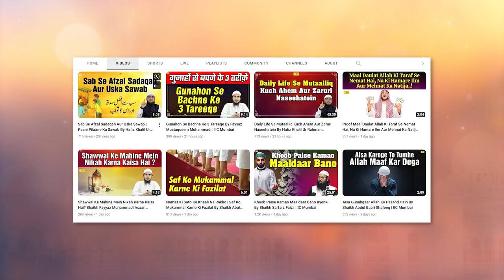Bachchon Ke Saath Nabi ﷺ Ke Akhlaaq By Shaikh Atiqur Rahman Salafi IIC Mumbai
Bank Account Details:
ILM FOUNDATION
ICICI Bank
Savings account
IFSC CODE-ICIC0001028

JazakAllah Khair